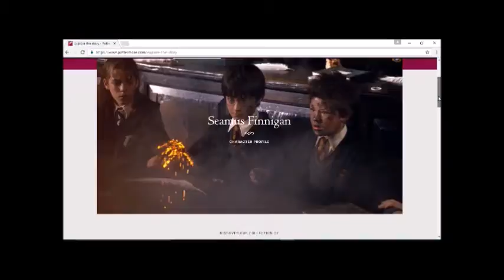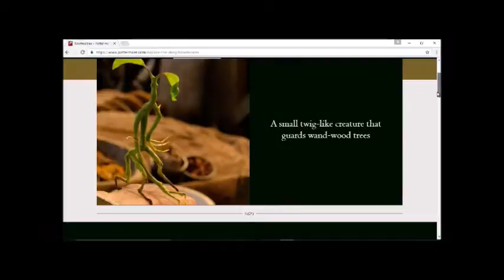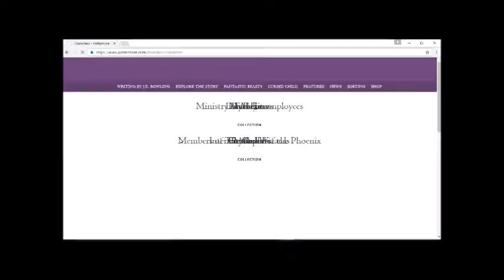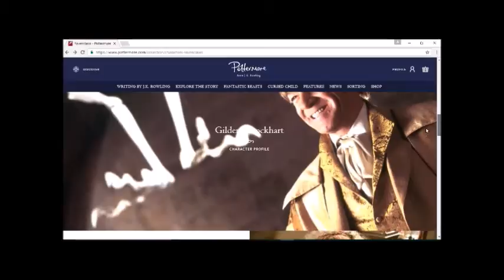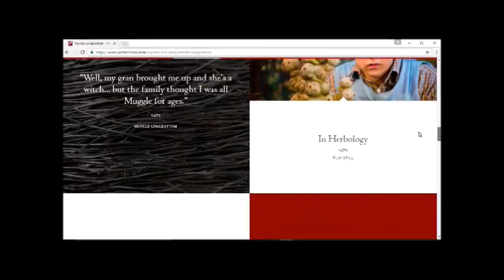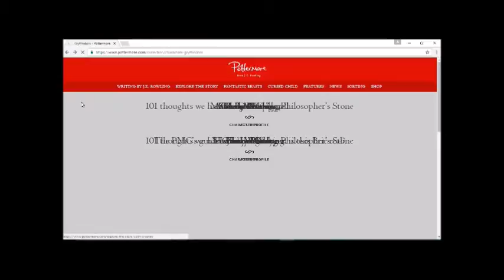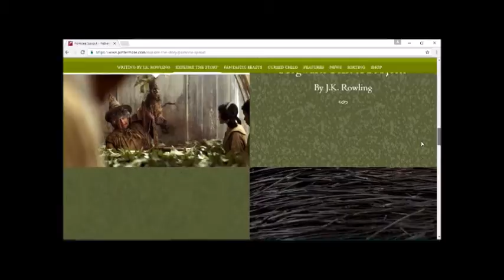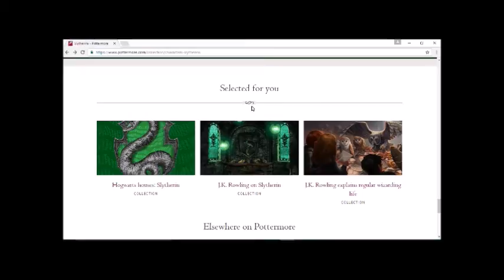Exploring the Story, Part 1 | POTTERCAST #2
In this episode, we begin exploring the story